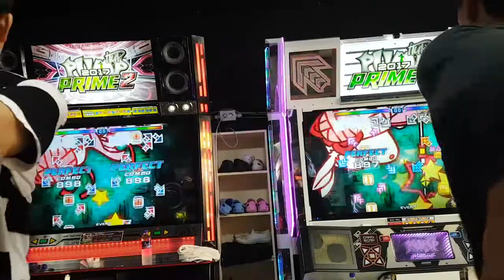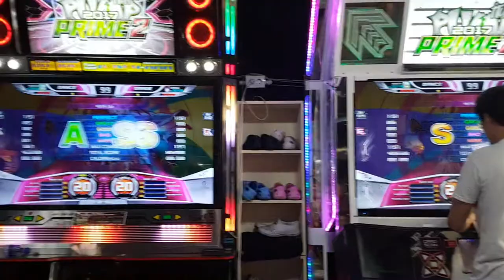[대회 직캠] 아르카나 포스 S20 Arcana Force | 스텝머신 시즌 5 섬머 남자부 12강 1조 1차전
12강도 마찬가지로 조별 더블 일리미네이션이었어요. 일단 조별 4명이 1차전을 치른 뒤, 3개 조에서 승자 6명, 패자 6명으로 나눠서 승자전과 패자전을 치르고, 6명이 패자부활전을 치르는 방식으로 6강을 결정했어요.